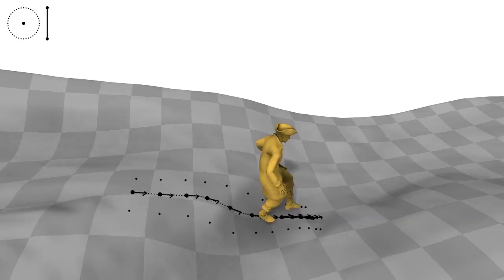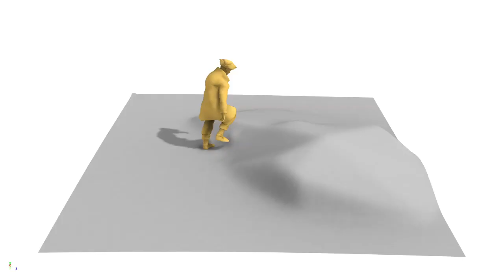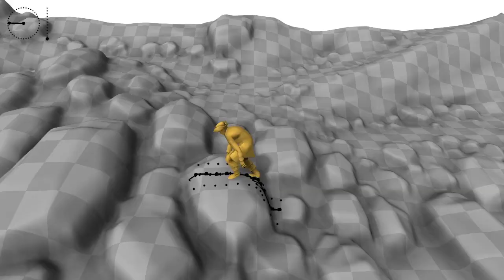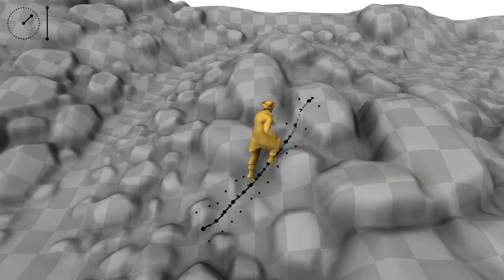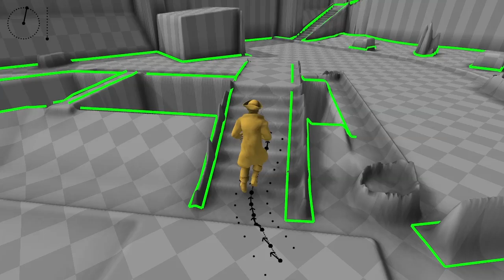Phase-Functioned Neural Networks for Character Control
We present a real-time character control mechanism using a novel neural network architecture called a Phase-Functioned Neural Network. In this network structure, the weights are computed via a cyclic function which uses the phase as an input. Along with the phase, our system takes as input user controls, the previous state of the character, the geometry of the scene, and automatically produces high quality motions that achieve the desired user control. The entire network is trained in an end-to-end fashion on a large dataset composed of locomotion such as walking, running, jumping, and climbing movements fitted into virtual environments. Our system can therefore automatically produce motions where the character adapts to different geometric environments such as walking and running over rough terrain, climbing over large rocks, jumping over obstacles, and crouching under low ceilings. Our network architecture produces higher quality results than time-series autoregressive models such as LSTMs as it deals explicitly with the latent variable of motion relating to the phase. Once trained, our system is also extremely fast and compact, requiring only milliseconds of execution time and a few megabytes of memory, even when trained on gigabytes of motion data. Our work is most appropriate for controlling characters in interactive scenes such as computer games and virtual reality systems.